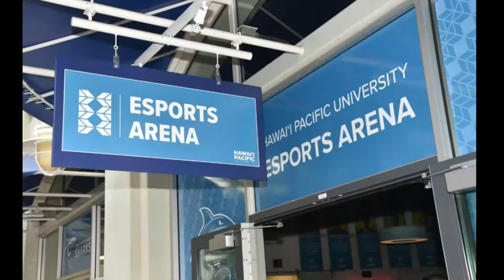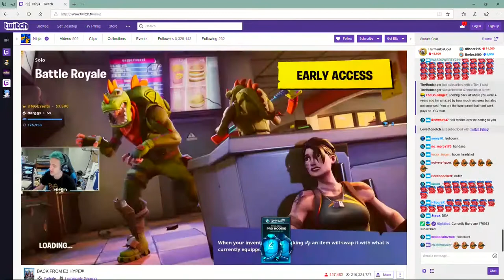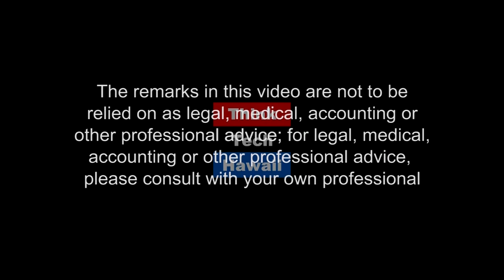Going Big At The Esports (Think Tech Tech Talks)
In this episode of ThinkTech Tech Talks, Jay Fidell is joined by Cody Down, and others to share new developments and a closer look at the HPU eSports Arena.  The host for this episode is Jay Fidell.  The guests for this episode are Cody Down, Dominique E. Bushong and Reed Pasatiempo.